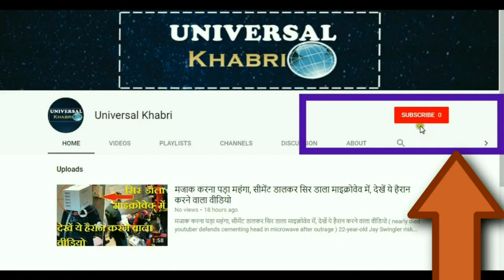नहीं हुआ था रावण का अंतिम संस्कार, इस गुफा में आज भी मौजूद है शव!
Had not been done, Ravana's funeral was present in this cave even today!.
There are many historical sites associated with Ramayana in Sri Lanka, which still bear testimony to the history of the last Ramayana period. The Ramlila period has started all over the country. It is believed that on the tenth day of Navratri, Lord Rama had killed Ravana, hence Vijayshashmi is celebrated. Diwali was celebrated exactly after 20 days after Lord Ram returned to Ayodhya. Explain that a research has claimed to have found 50 sites in Sri Lanka related to Ramayana.
It has come out of the fact that the body of Ravana was kept in a cave. Which exists between the jungles of Sri Lanka's Ragla. It was discovered by Sri Lanka's International Ramayan Research Center and the Ministry of Tourism here.
Everyone knows that when there was a war between Lord Sriram and Lt. Ravana, then Ravana was killed at Ram's hands and he also knows that his body was handed over to Ravana's brother for the last rites of Ravana. I went.
Perhaps nobody knows whether Ravan's funeral was done after the death of the commander Ravana was handed over to him. There is a claim that there is a cave of Ravana, where he had austerity. Even today, the body of Ravana is preserved in the same cave. This cave of Ravana is located at the height of 8 thousand feet in the area of ​​Ragla.